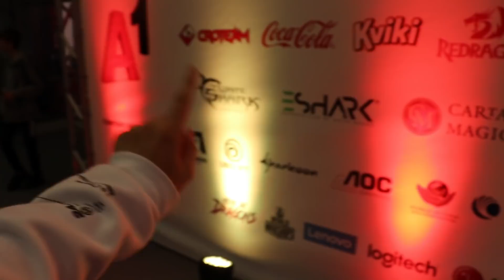UPOZNAO SAM FANOVE?! - (Infogamer Vlog) *ekstra talentirani*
Ovo je VLOG koji je snimljen na InfoGamer sajmu 2019. godine.

Like za sliku.

🡆  Support-A-Creator kod: Dennzor

 🎬 * JaKo jE zAbaVnO oVdjE dOLjE* 🎬

"moja publika je amazing"

BBAY